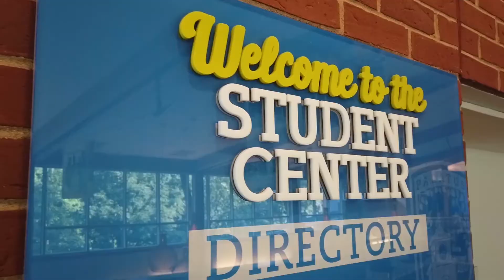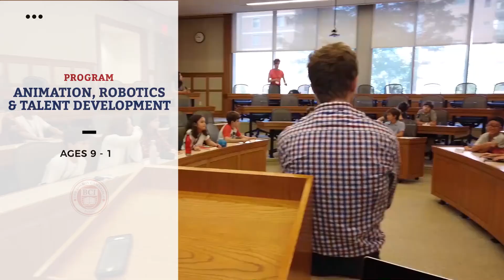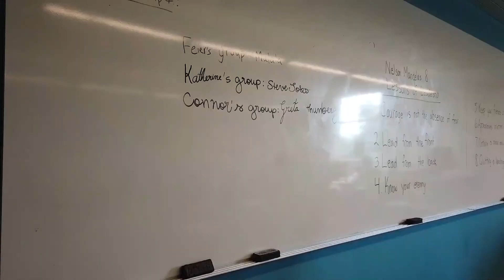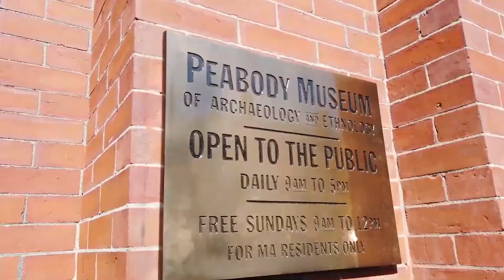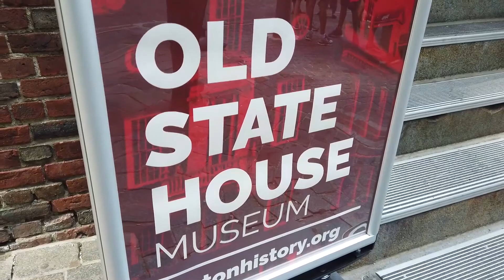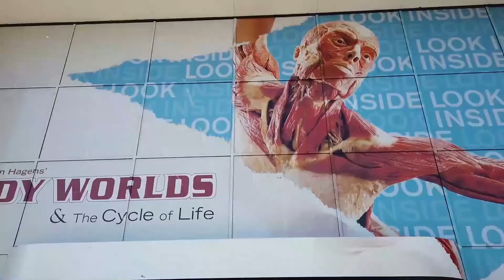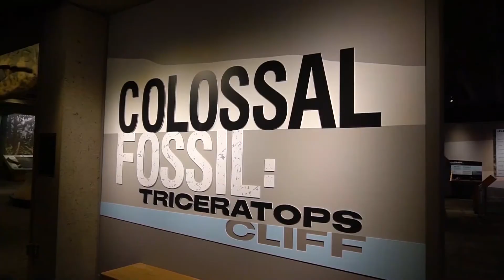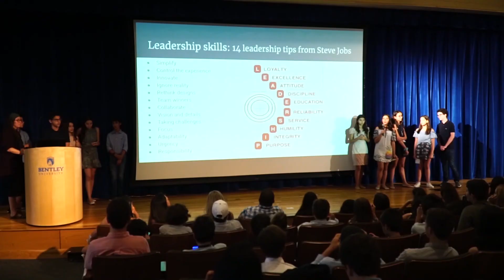BCI LEADERS CAMP 2020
Já estamos com tudo pronto para o BCI LEADERS CAMP 2020, que ocorre em julho, em Boston. Além dos tópicos diferenciados como Animation, Robotics, Talent Development, Leadership, Life Skills, Science, Business, Entrepreneurship, Innovation, etc, o programa terá muitas novidades!
No próximo ano contaremos também com uma Special Session. O BCI COLLEGE ADMISSION PREP será realizado na 2ª quinzena de julho e foi desenvolvido para jovens de 15 a 17 anos com interesse em participar de um intensivo com o objetivo de preparação para o processo de admissão para Colleges e Universidades Americanas.

Vem com a gente! São poucas vagas!

Quer saber mais informações sobre os programas? Acesse nosso site e baixe a brochura com a programação completa.